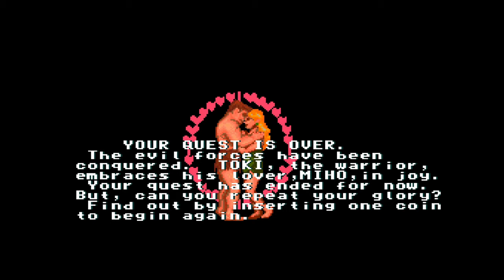Toki - All Bosses (No Death) (Very Hard) (4K)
Toki is a run and gun platform game released in arcades in Japan in 1989 by TAD Corporation. It was published in North America by Fabtek. Designed by Akira Sakuma, the game has tongue-in-cheek humor mixed with the action. The player controls an enchanted ape who must battle hordes of jungle monsters with energy balls from his mouth. The ultimate goal is to destroy the evil wizard who cast a spell on the title protagonist; thereby transforming him from an ape back into a human, and rescuing the kidnapped princess. The game was ported to several video game consoles and home computers.
The player must traverse several levels with a miniboss at the end. Despite his apparent handicap, his slowness as an ape, and the fact that almost any attack can kill him, Toki is able to spit powerful shots that will help him in defeating enemies and obstacles that try to slow him down in his mission. There is a timer for each stage.
Toki can make use of items such as power-ups for his spit; lucky rabbit feet which can give Toki bursts of superhuman agility and jumping skill; clocks which add extra time to the countdown; fruit which can add to Toki's bonus points; keys which unlock bonus areas; a special helmet that protects him from upwards attacks (the helmet rather comically resembles an American football helmet); extra lives; and magic coins (food in the Genesis version) which when collected in abundance can obtain Toki an extra life.
The protagonist of the game is a muscular, loincloth-wearing, Tarzanesque tribesman named Toki (known in Japan and in some ports as JuJu), who up until recently lived a primitive yet contented life in the jungles of a vast and wild island in the South Seas.
This all ends tragically when the beautiful Miho, princess of Toki's tribe of jungle men, and a potential suitor to Toki, is kidnapped by the treacherous witch doctor Vookimedlo. Miho is taken to a vast golden palace at the summit of the island, which Vookimedlo has conjured up for himself to reside in. The wicked shaman then casts a spell to transform all the human inhabitants of the island into various animals and beasts, before they can defend themselves against the evil magic.
Toki himself is transformed into a Geeshergam, one of the ape-like minions of Vookimedlo, although in his primate form, Toki more resembles a gorilla. Fortunately, the great warrior discovers that he is still in control of his own faculties and as an unexpected side effect of the spell cast on him, he can breathe fire and shoot forth various projectiles from his mouth.
Toki then sets off on a quest to pursue and defeat Vookimeldo, rescue princess Miho, and undo the curse which has befallen the island. However, to reach Vookimedlo's golden palace, Toki will have to travel through murky lakes, steep canyons, over frozen ice-capped mountain ranges and lava-spewing volcanoes alike. To progress in his quest and be ultimately victorious, Toki will have to battle all manner of dangerous wild animals and various mutants of Vookimedlo's creation; not to mention Vookimedlo's own abominable guardians who act as level bosses.
In some ports of the game, Toki was named "JuJu", Miho was named "Wanda" and Vookimedlo was named "Dr. Stark". Also, in some ports it was not Vookimedlo who kidnaps princess Miho, but his chief henchman, the half-invisible giant known as Bashtar. In some ports Bashtar was the final boss of the game, and not Vookimedlo.

00:00 - Intro
00:14 - 01.Boloragog
00:35 - 02.Neptuna
00:49 - 03.Rambacha
01:13 - 04.Mogulvar
01:33 - 05.Zorzamoth
01:55 - 06.Bashtar
02:30 - 07.Vookimedlo
03:24 - Ending